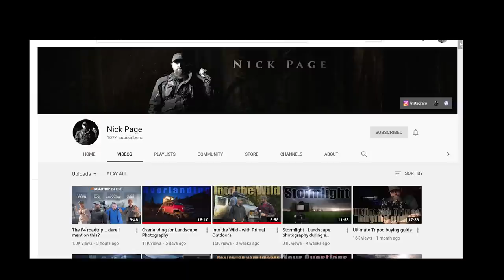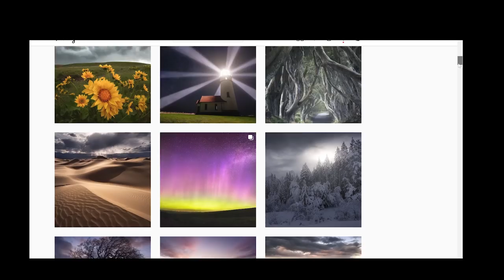Landscape Photography - Why I Quit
I talk with Nick Page about the difficulties of creating Landscape Photography videos on YouTube. This video explains why I quit creating landscape photography videos even though that is my primary reason for being out Overlanding. We also talk about how Nick Page is using Overland gear to help him get Landscape Photography photos in the field.